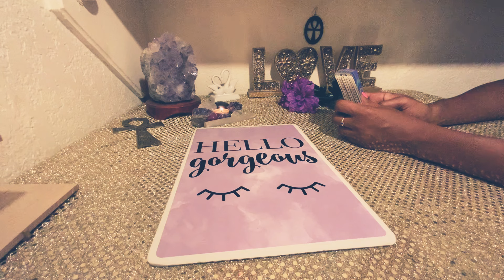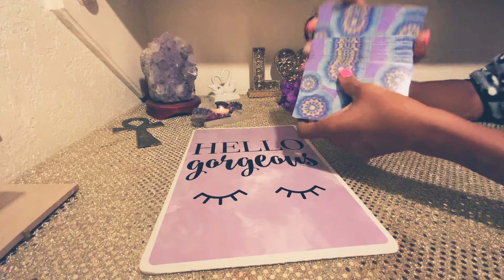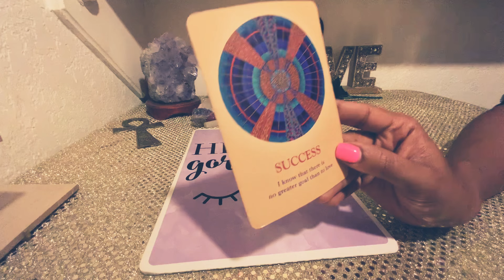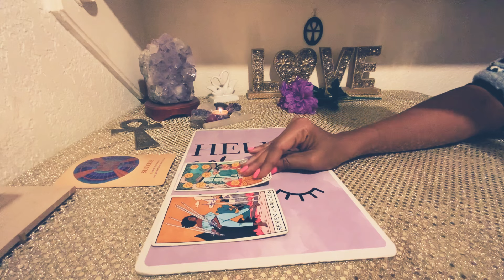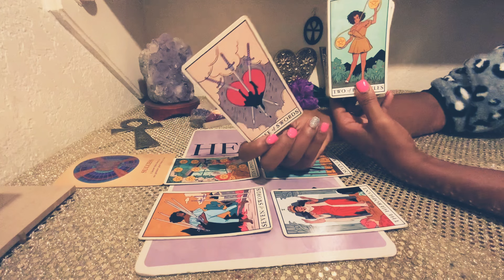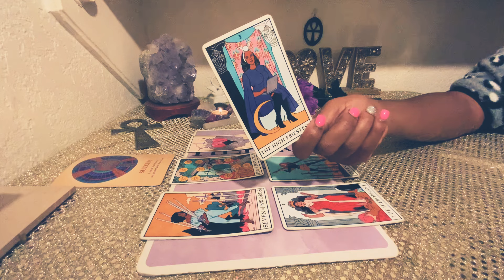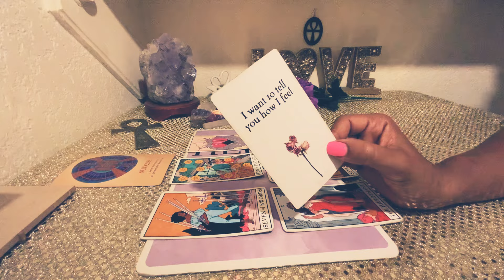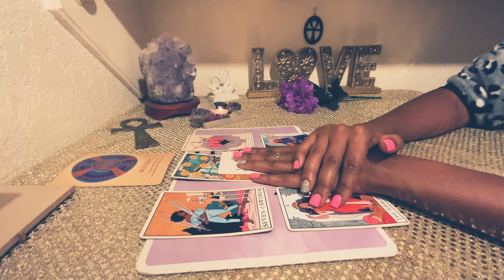VIRGO ♍️ OKAY 😤ENOUGH IS ENOUGH 💜I WANT TO FINALLY TELL YOU HOW I TRULY FEEL..👀